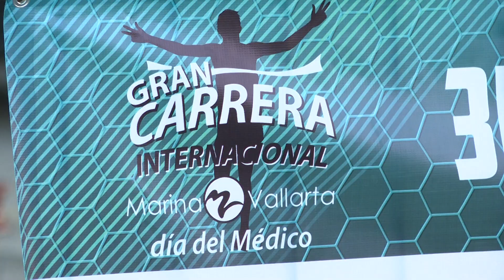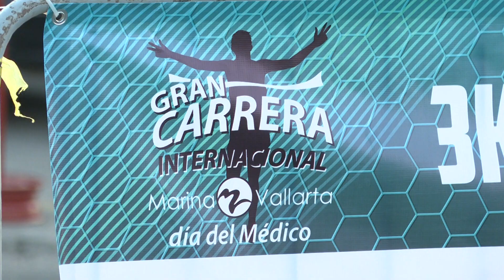Se realizó la Gran Carrera del día del médico | CPS Noticias Puerto Vallarta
🏃‍♂️🩺 En una refrescante mañana de este domingo 12 de febrero en Marina Vallarta se realizó la décima carrera del día del médico, para celebrar a los médicos de la región e incluso de diversas partes de México.